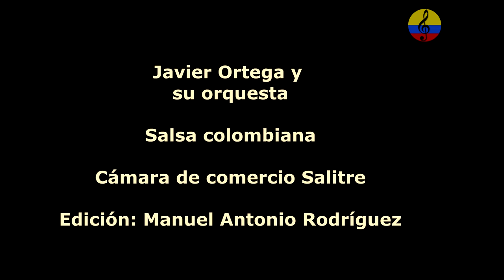Acinpro, fiesta de integración de socios. Parte IV, Bogotá, 2022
Imágenes de la celebración del Día del Socio Acinpro, evento realizado el miércoles 12 de octubre del año 2022 en las instalaciones de la Cámara de Comercio Salitre, en la ciudad de Bogotá, Colombia. Fue un espacio de integración lleno de sorpresas, música y mucha alegría, un reencuentro de colegas de la música, gracias a la gestión de las directivas de la institución, entre otros, ANTONIO MONTOYA H. Yohana Sarmiento, Lucero Moya Carranza y Marcela Molano. Participaron entre otros, Jorge Mejia, Gilberto Gilbert Perez, Daniel Naranjo, Jorge Morales, Dumas Aljure, Manuel Orozco Castro, Álvaro González, Haydee Barros Ledesma, Alberto Beto Jamaica y su conjunto vallenato, Javier Ortega y su orquesta, etc.